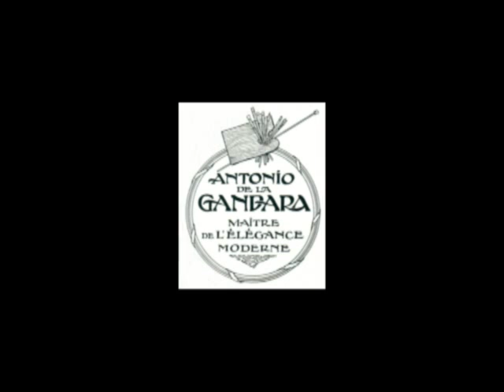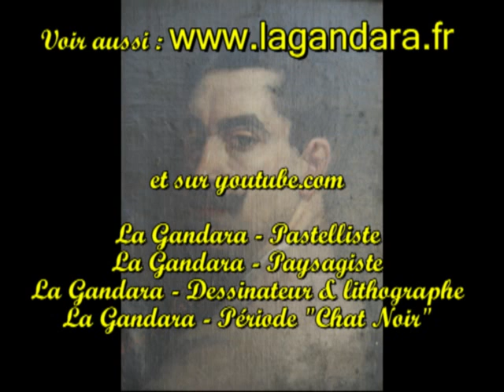La Gandara portraitiste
Survol de la peinture d'Antonio de la Gandara 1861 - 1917
Portraitiste mondain mais aussi paysagiste, pastelliste, dessinateur et lithographe
Elève des Beaux Arts, il débuta dans la mouvance montmartroise de Rodolphe Salis et devint peintre mondain après sa rencontre avec le comte Robert de Montesquiou en 1885.
Il vécut, travailla et mourut dans l'hôtel particulier du 22 rue Monsieur le Prince où une plaque témoigne de son passage.
Une visite à la chapelle du cimetière du Père Lachaise est un passage incontournable pour ses admirateurs.

Some examples of the beautiful world of Antonio de La Gandara  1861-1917
A famous portraitist of the rich and famous, but first a landscape painter, a pastelist, an exceptionally gifted draughtsman and a lithographer.
A student of the prestigious National School of Fine Arts in Paris, he was initially influenced by the artistic movement of Montmartre, where he met Rodolphe Salis, before shifting to mundane portraiture when he met poet count Robert de Montesquiou in 1885.
He lived, worked and died 22 rue Monsieur-le-Prince where a plaque commemorates his contribution to the Arts.
A visit to his grave at the Père Lachaise cemetery is a must for art lovers.